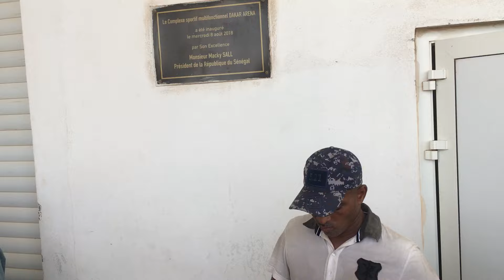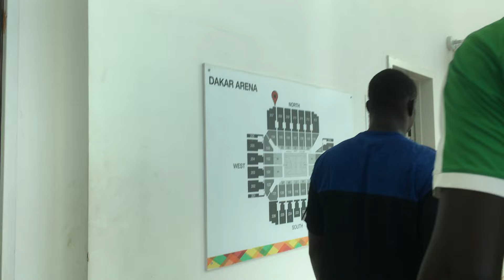💥GIGA MEETING ARENA POV DIADINE DISCOURS OUSMANE SONKO